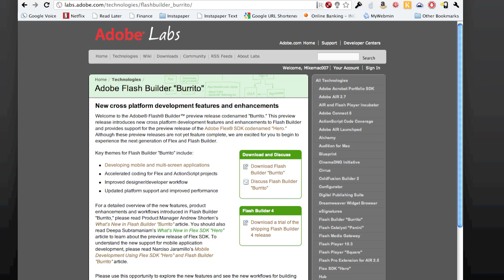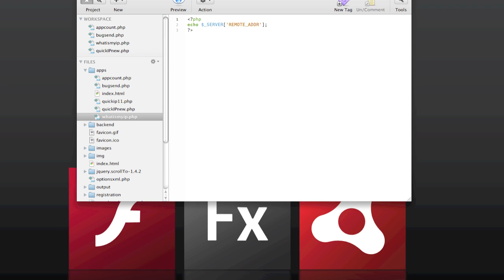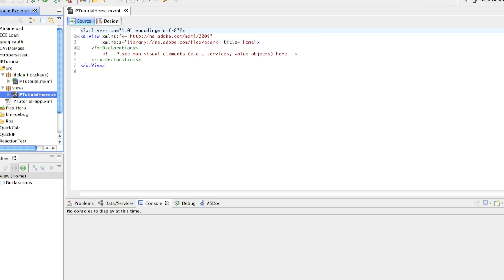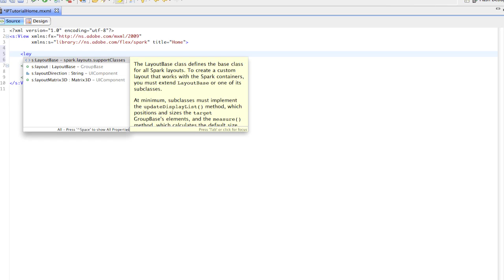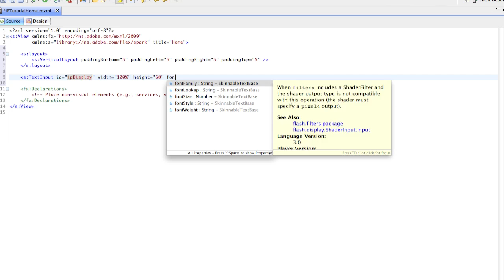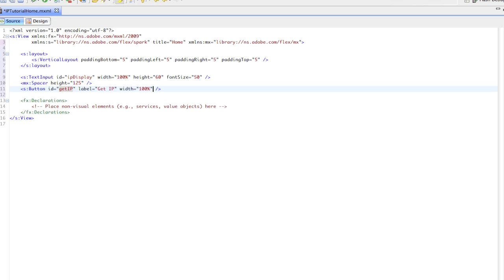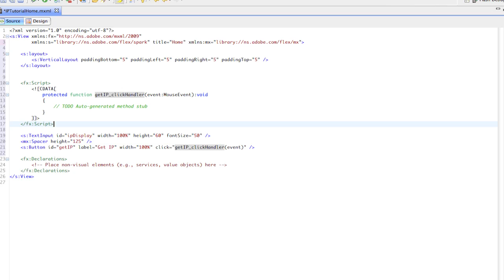Android Programming with Adobe Air and Flash Builder Part 1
Make an application to find your outside IP address with only writing a few lines of code and get it on your device easy.